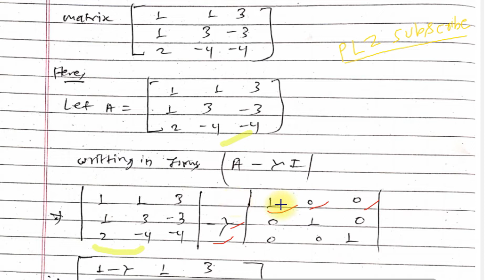Verify the Cayley Hamilton Theorem of given matrix | Cayley Hamilton problem Solution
Verify the Cayley  Hamilton Theorem of given matrix |  Cayley Hamilton problem Solution 2017